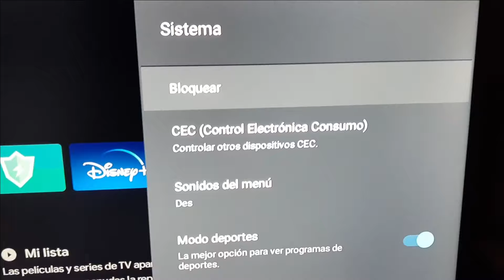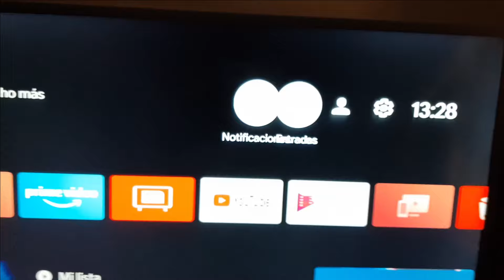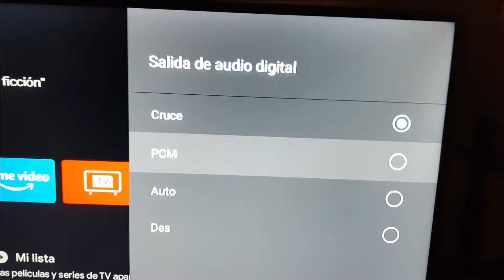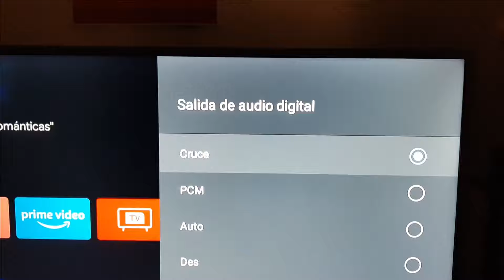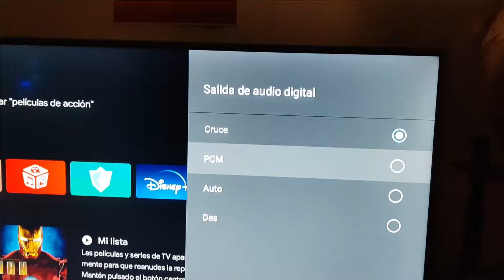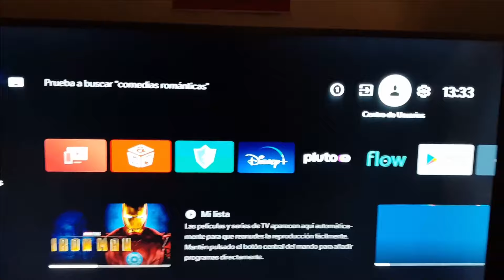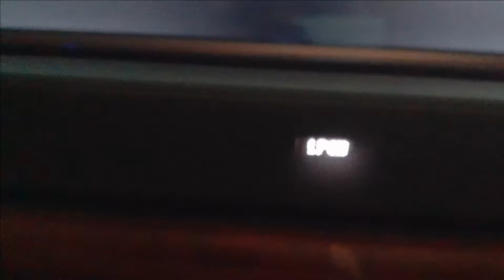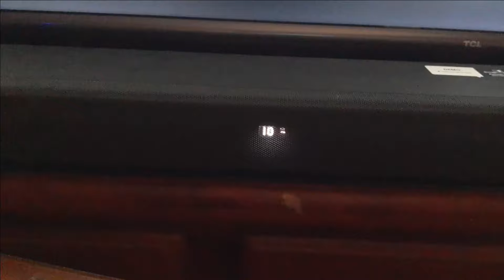Soluciones Problemas Audio Smart TV Android Consejos y conexiones PCM o Cruce TCL P8M y Sony HTG700